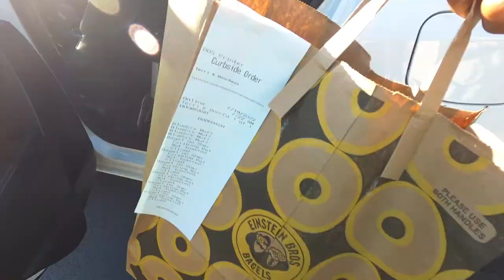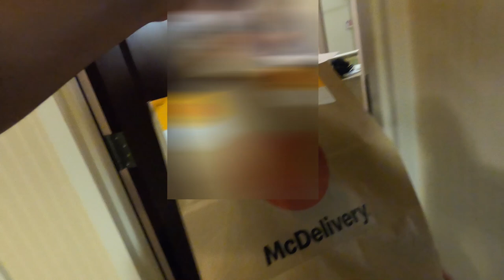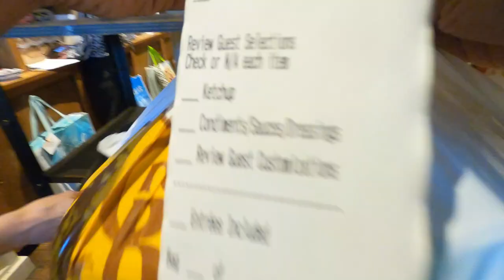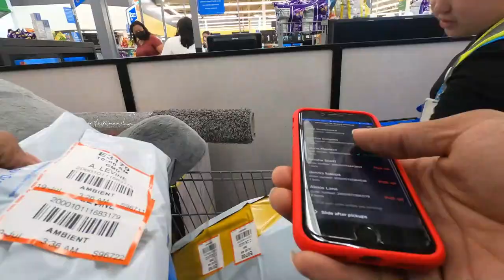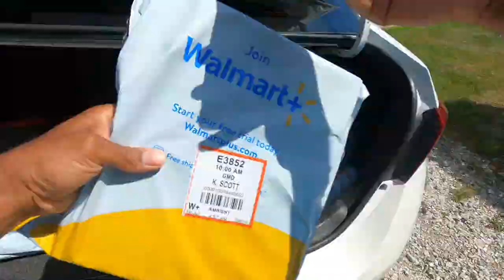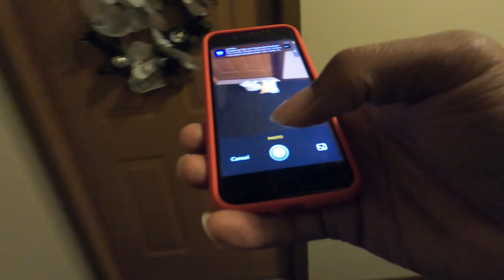Why You Need To Carry Protection While Doing Gig Work Deliveries!